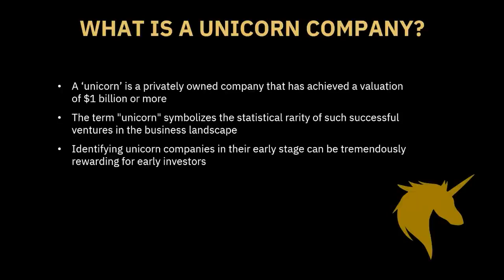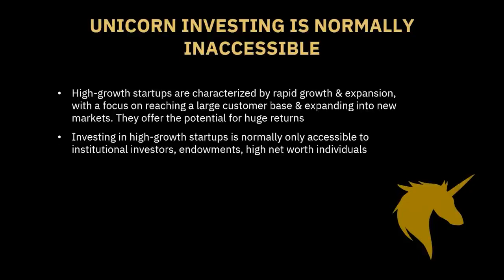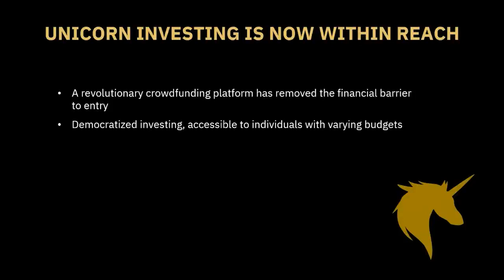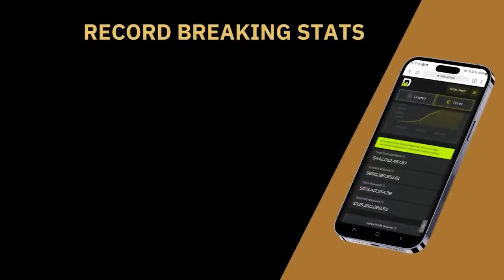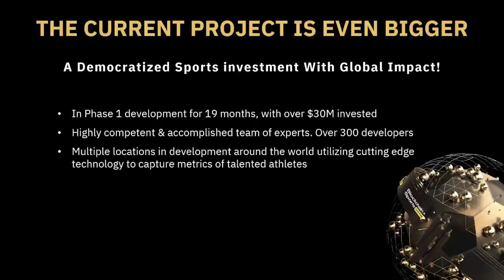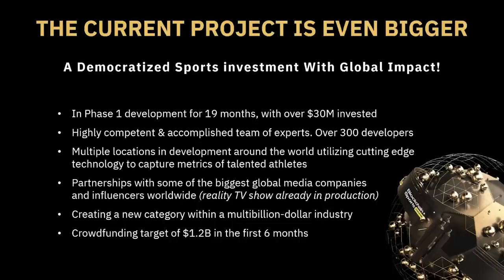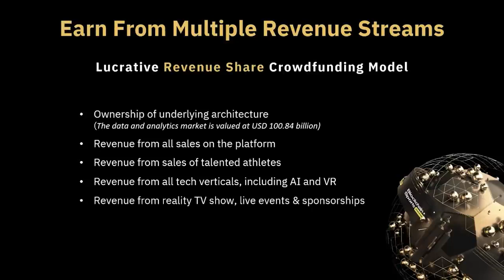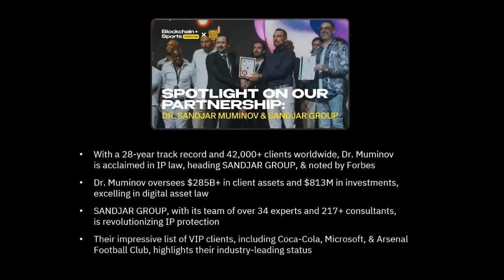Disruptive Tech Unicorn Company – Become A Unicorn Investor – Unicorn Investing Made Simple